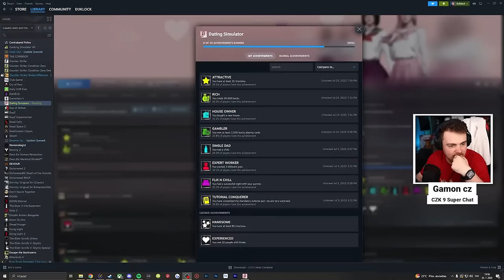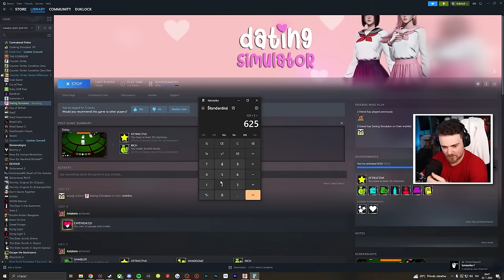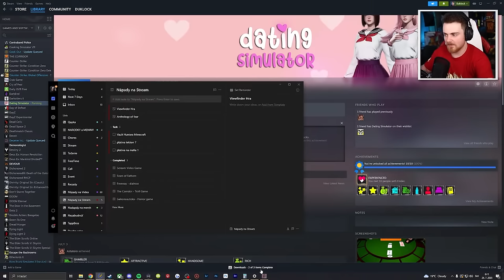Dokázal som nemožné a našiel som si frajerku? (Dating Sim)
Ruže sú červené,
konvalinky modré,
Dating Sim je super,
žlté doláry sú hlúpe.

♦ Reditik: r/duklock